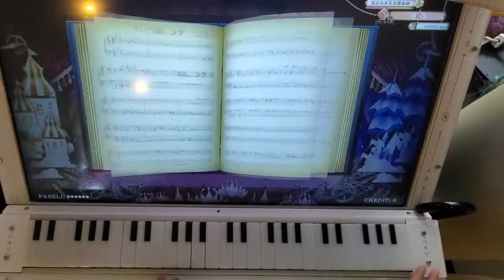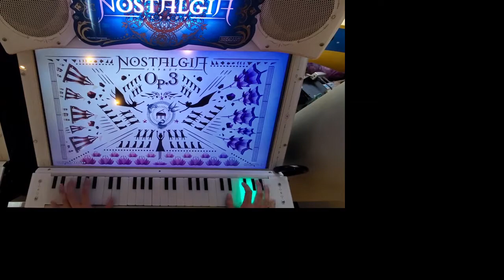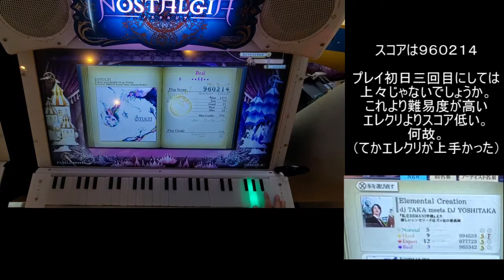ノスタルジアというピアノ音ゲーをやるスマホ音ゲーマー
楽しいのでやりましょう